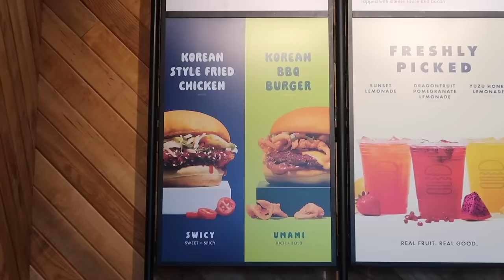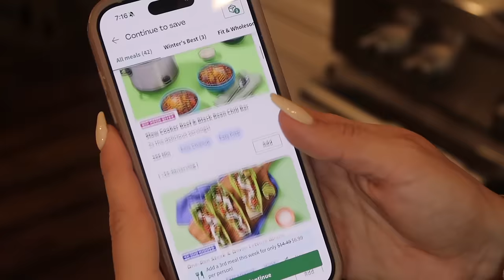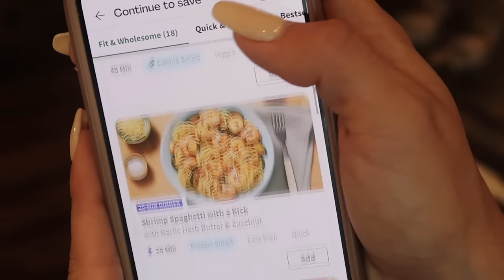Trying New Shake Shack Menu Items with my Mom! +Q&A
For FREE breakfast for life with HelloFresh, use code STEPHPAPPASFREE One breakfast item per box while subscription is active.

In today's video my mom and I go and try shake shacks new menu items. They came out with some new milkshake flavors like coffee donut, snickerdoodle maple and frozen hot cocoa!! Also some new Korean BBQ burgers. My mom answered some common questions you guys have asked her. If you want to see more content from my mom check out her IG at KMPMOM4! Hope you love the video! Let me know what videos you'd like to see next time. xo

If you’re reading this please give my video a like :)